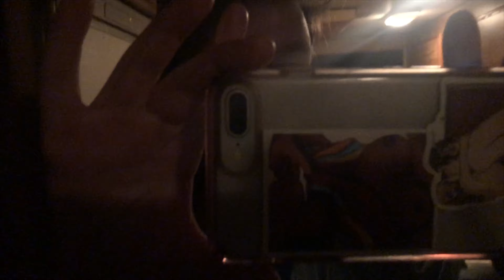100Subs! Update on Lindy and we hired some CameraKids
I wanted to film last night (12/31/18) but wasn’t able to. We stood around a fire with our new friends passing around drinking horn filled with mead giving thanks to our God, ancestry and achievements. I was supposed to stay up all night to make sure the sun rises and Ragnarok doesn’t happen but I fell asleep at 3. Thank god, I woke up to a sun!

We kicked out 100 subs and last I check was 117 so I love you all! We are trying to find a flea market for thrift store to find a prize for the lucky winner. We are not around any right now but I haven’t forgot!
Thank you guys so much for being on this journey. I love filming, editing and all this YouTube stuff and you guys are here with me as I rise.
I love you,
Josh

$OldhamJosh
$Sean4242